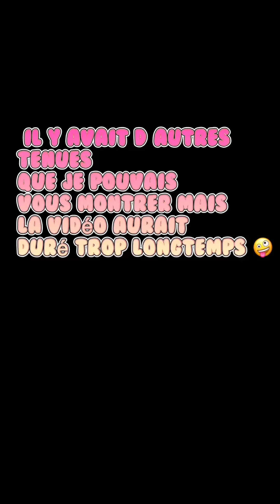Mes tenues préférées du moment !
Hey !!!

J’avais envie de vous montrer mes tenues préférées du moment !
J’ai un style particulier qui j’espère ne vous dérangera pas ! Plus jeune je cherchais mon style j’ai été gothique , un peu motarde et j’aime mélange les style pour obtenir quelque choses de différents ! Bonne vidéos à tous

0:00-0:35 Tenue n*1

-Haut shein
-Pantalon vient de chine 🇨🇳

0:36-0:55 Tenue n*2

-Haut shein
-Pantalon cargo shein

0:56-1:13 Tenue n*3

-Combinaison achetée  sur vinted

1:13-1:38Tenue 4

-Robe de chez Ardenne ( canada 🇨🇦 )
-Short shein

1:39-2:00 Tenue n*5
-Combinaison offert par ma belle soeur

2:01-2:25 Tenue n* 6

-Haut vert oversize shein
-Leggings noir Ardenne

2:26-2:38 Tenue n*7
-Haut rouge ( je me souviens plus du nom de la boutique)
Legging ardenne

2:39-2:51 Tenue n*8

-Haut shein
-Legging ardenne

2:51-3:06 Tenue n*9

-Tshirt acheté en chine (Yfashion )
-Legging ardenne

3:07-3:23 Tenue n*10

-Tshirt jackie chan
-Jogging acheté en chine 🇨🇳

3:24-3:45 tenue n*11
-Haut achete en chine
-Jogging jennyfer

 Quel est votre tenue préférée ???